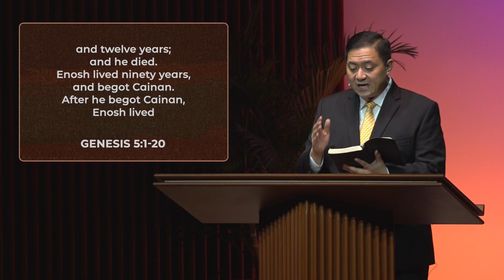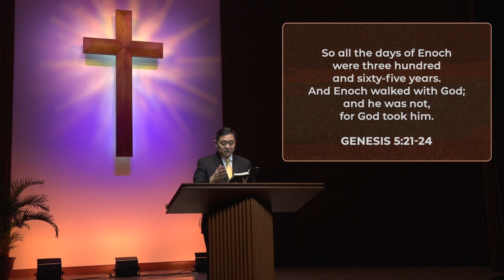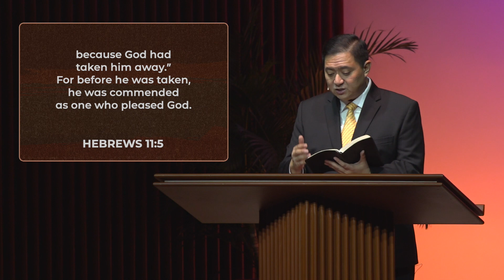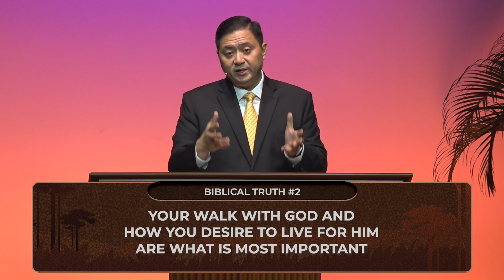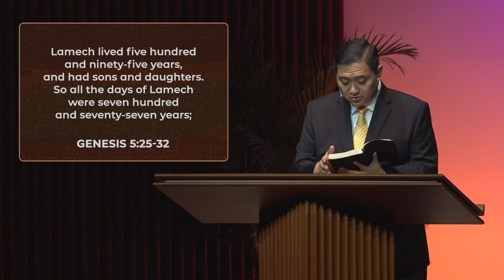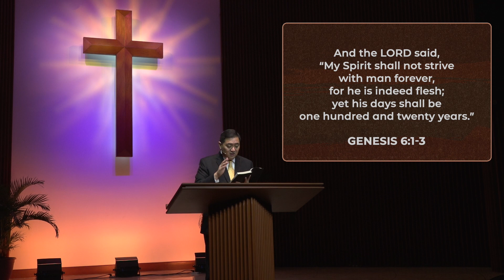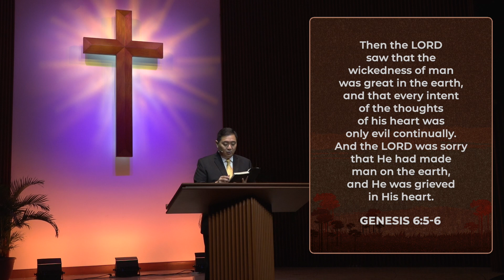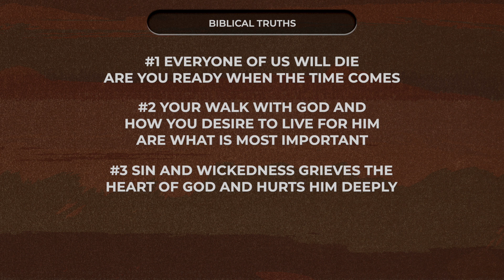Giants #5: A Spiritual Awakening // Dr. Stephen G. Tan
About the Series:
The first 11 chapters of Genesis are foundational to the Christian worldview. But when we read accounts that have similarities to myths and works of fiction, it makes one wonder if the Genesis account is really true or not. This series looks into these chapters to see what the Bible actually says and teaches, and explores the relevancy of its message for us today.